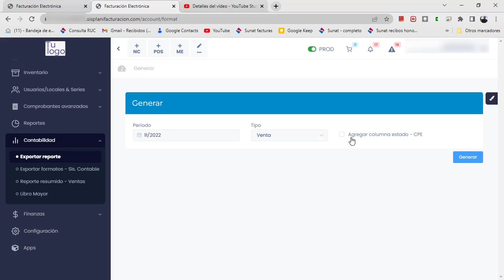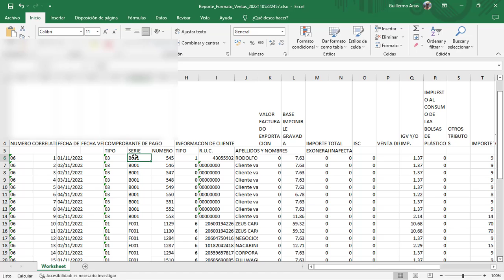Facturación electrónica Sisplani - Reporte para contabilidad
Nuestro software de facturación emite el reporte de comprobantes: boletas y facturas. La lista puede filtrarla por rangos de meses.